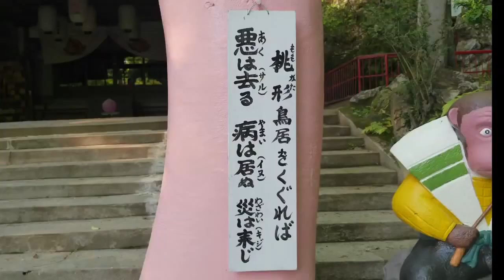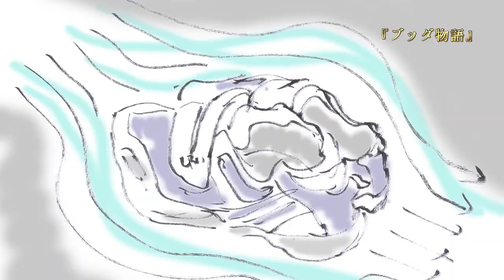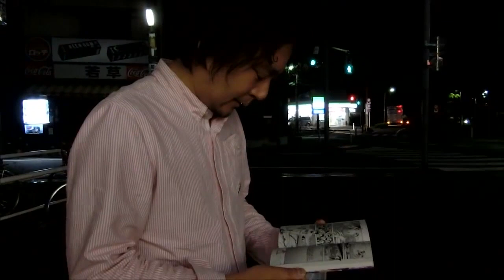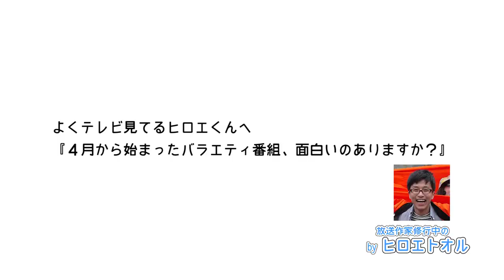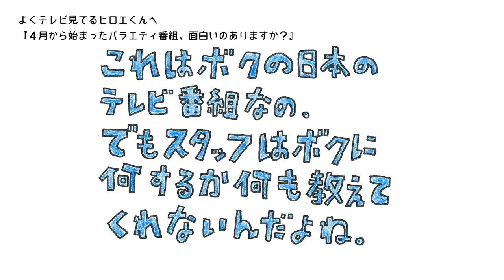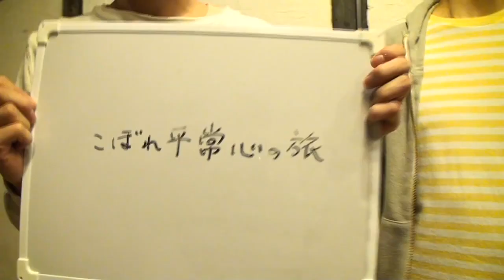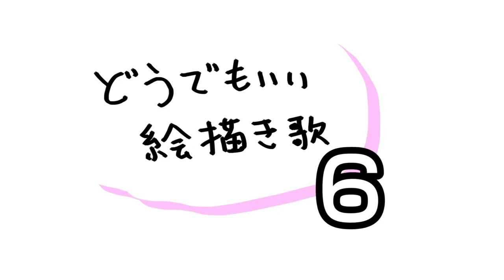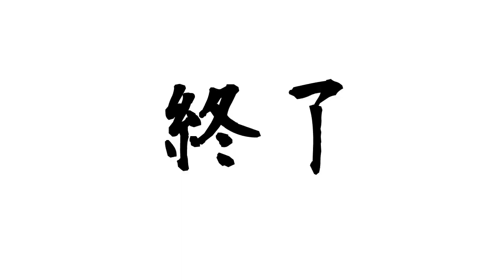プープーテレビ総集編＋ビデオレター４本(2014/6/7)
ビデオレター（どうでもいいものでもかまいません。家族を撮ったものやメモや誤作動みたいなものでOKです）を引き続き募集します。送りたい方はYouTubeにアップしてこちらのコメント欄などでお知らせください。

@niftyデイリーポータルＺのプープーテレビ2014年6月7日公開動画です。毎日1本1分くらいのおもしろ動画を作って公開しています。